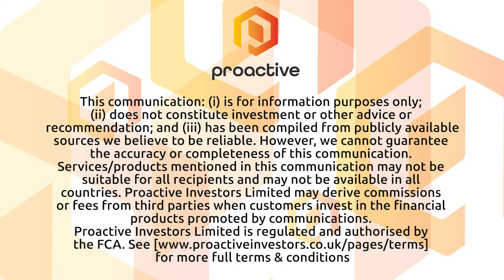Guardforce AI Announces Expansion in Dubai and Australia while also releasing 2021 year end results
Guardforce AI Executive Chairman Terence Yap joined Steve Darling from Proactive to share news the company has released their financial results for the year ended December 31, 2021.
Yap telling Proactive the company has made some major moves in 2021 that is setting the company up for 2022. Some of the highlights include announcing U.S. expansion with the establishment of a wholly owned U.S. subsidiary and announced strategic partnership with a U.S. based Technology as a Service business. The company closed a private placement of 10.3 million and an IPO brungin in another 15 million.
Yap also said the company announced planned expansion of its Robotics as a Service offering to China’s Greater Bay Area with the proposed acquisition of Shenzhen Keweien Robot Service and Guangzhou Kewei Robot Technology.
Yap also talked about guidance for 2022 and how the company is looking for Net revenue of $55-$60 million, representing growth of more than 66% versus 2021.